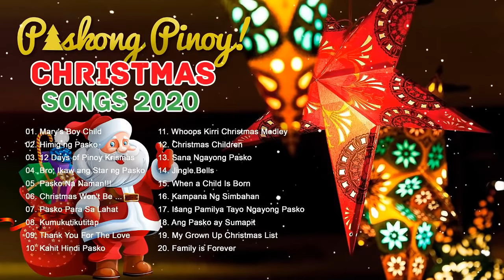Jose Mari Chan, Freddie Aguilar, Gary Valenciano,Ariel Rivera | Tagalog Christmas Songs 2021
jose mari chan a love to last a lifetime,
jose mari chan album,
jose mari chan afraid for love to fade,
jose mari chan afterglow,
jose mari chan a love to last a lifetime karaoke,
jose mari chan do you hear what i hear,
jose mari chan i can't let you pass me by,
jose mari chan my girl my woman my friend,
jose mari chan our love is here to stay,
jose mari chan original songs,
jose mari chan our father,